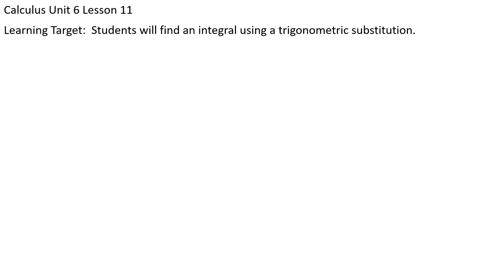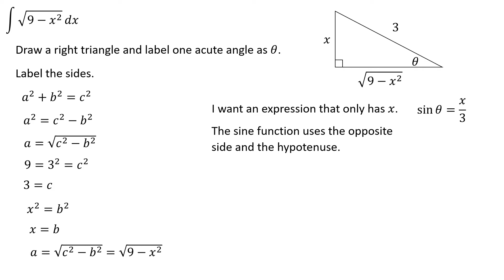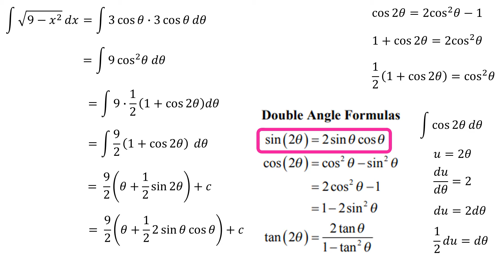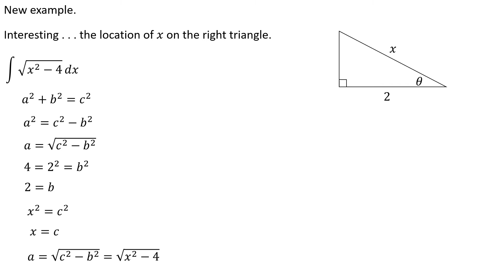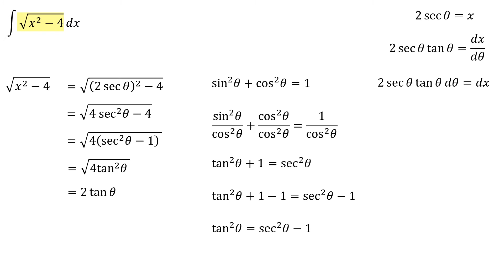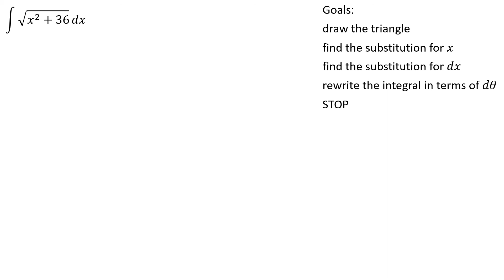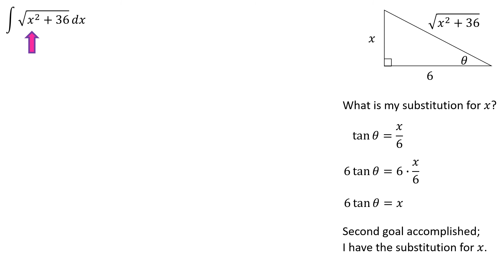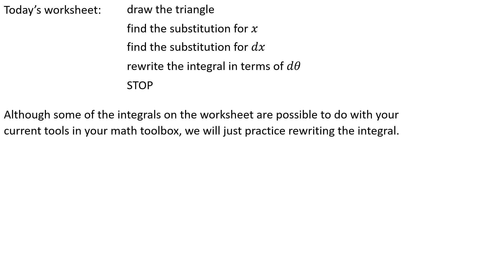Cow Unit 6 Lesson 11 trig substitution